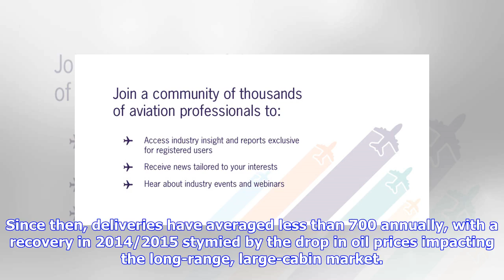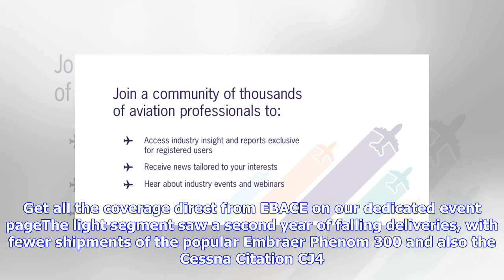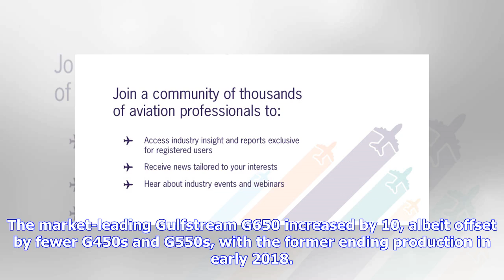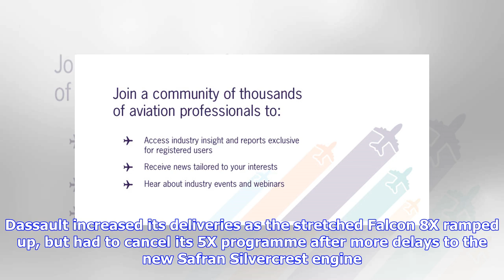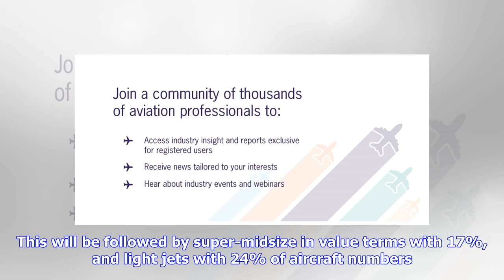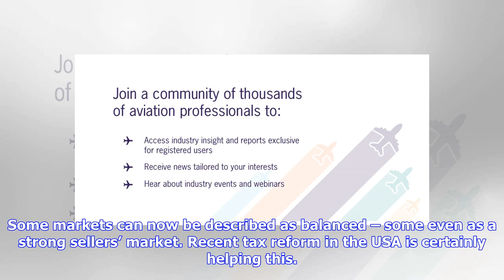Breaking News | EBACE: Flight Ascend Consultancy sees positive trends in business aviation market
This year marks 10 years since the global financial crisis – an event that certainly made its mark on the business jet market. While the stability of recent years had been characterised by a slowing market and lower oil prices, 2017 started to produce some genuinely positive signs for the sector. This year may signal that the turning point has been passed. New deliveries peaked at over 1,270 in 2008, before a dramatic fall to just under half that in 2012. Since then, deliveries have averaged les...